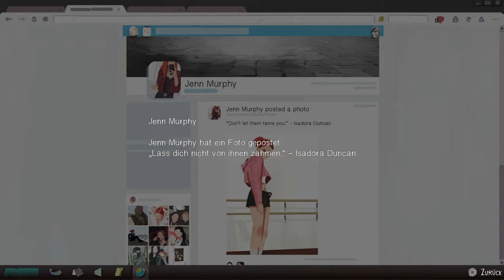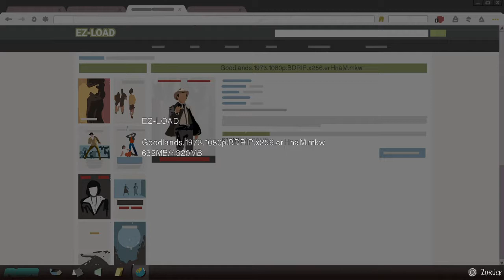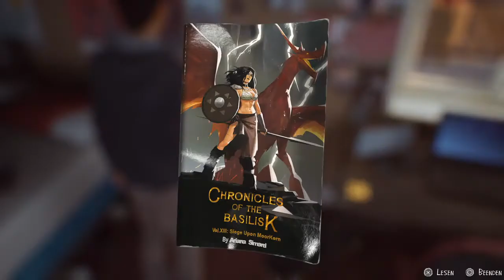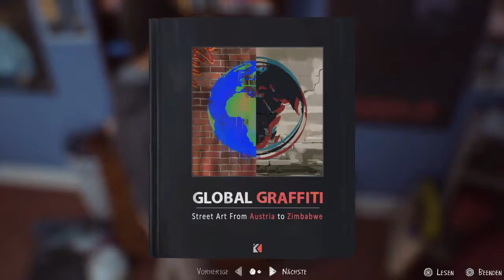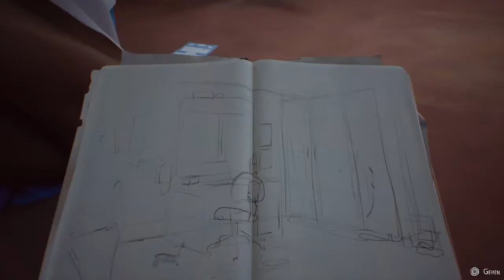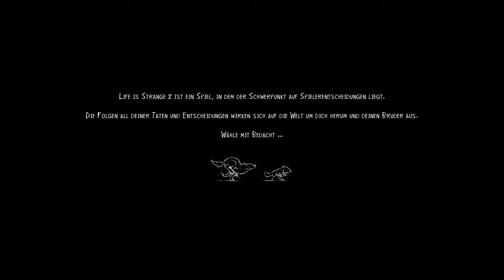What? OMFG NEEEEEEEEEEIN |Life is Strange 2 Episode 1 Part 3